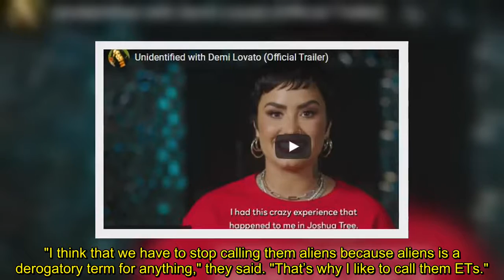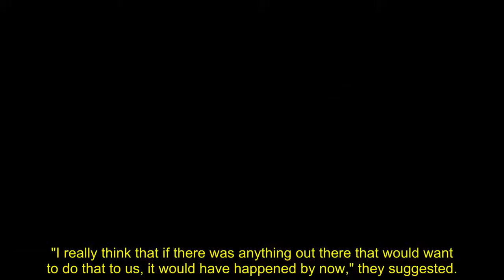Demi Lovato says the term 'aliens' is 'derogatory'toward extraterrestrials'I like to call them ETs'